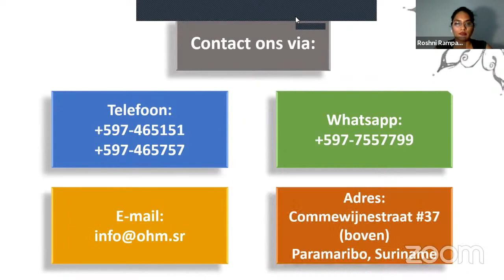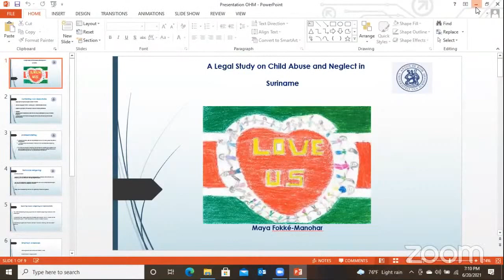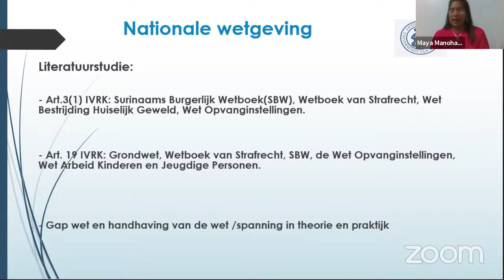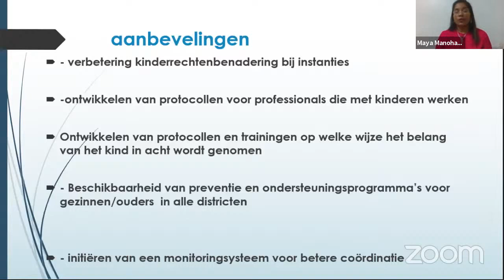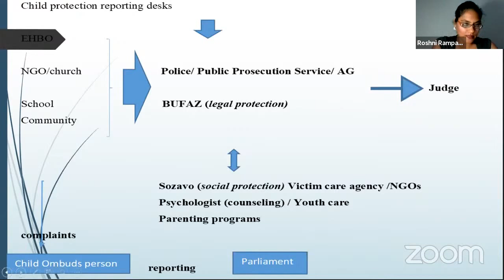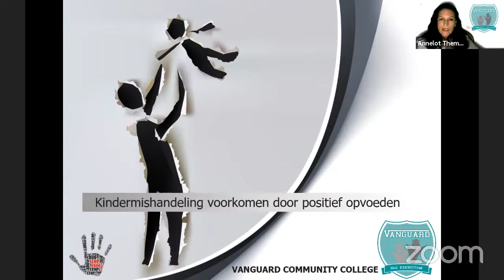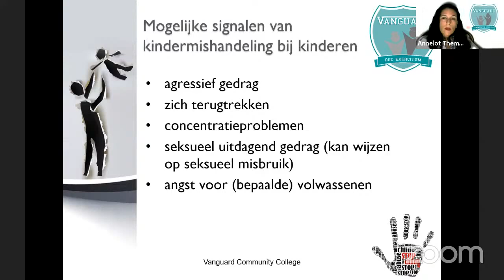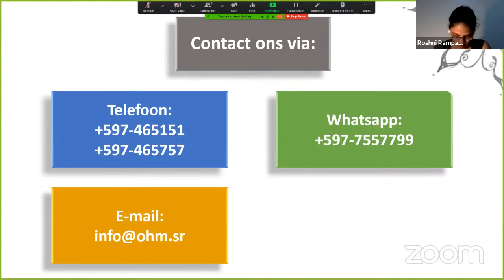OHM webinar 20 Juni 2021 "Kindermishandeling"